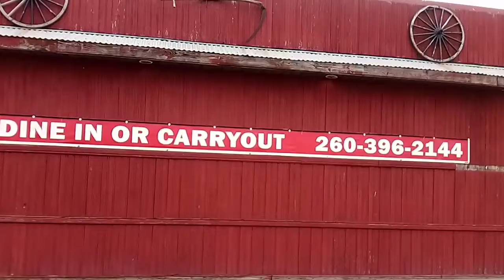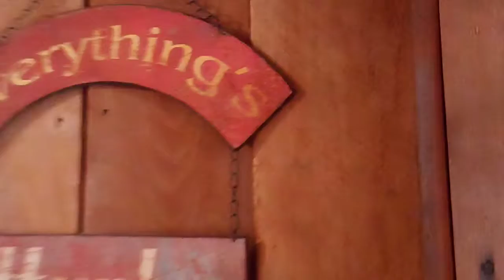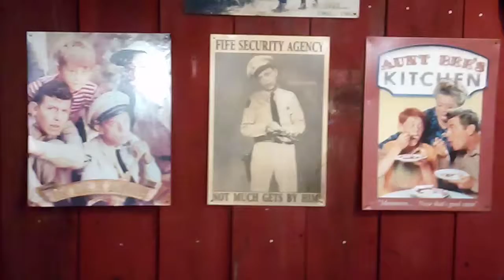Cross Road Inn🤠restaurant 🐴🐓🐔🐖🐄